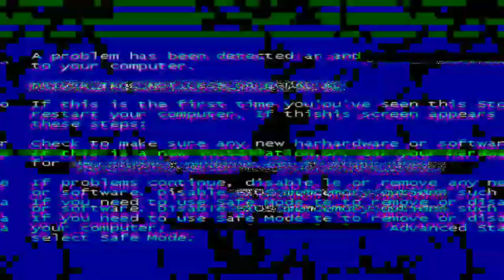Free fire drag headshot hacking in Tamil in 2023||@schoolpullingogaming